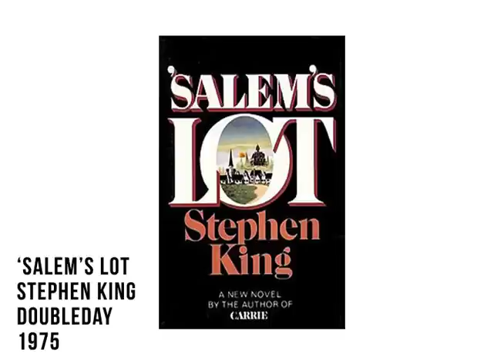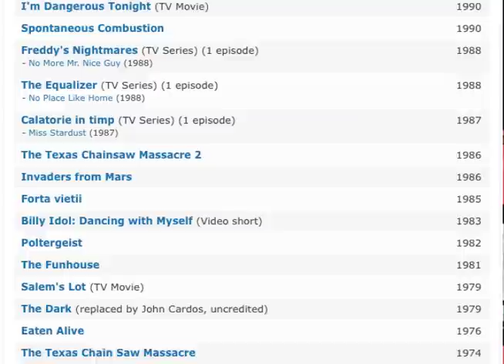Salem's Lot - VHS REANIMATED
Its Friday!! This weeks VHS REANIMATED recommendation is FRIDAY SALEM'S LOT!

Stephen King’s vampire epic SALEM’S LOT was originally a TV movie so you have to forgive the lack of blood, violence, gore, sex, or any of those more mature things that you would rightfully assume to be common in a vampire movie. But despite those things all missing, this friggen flick stands up. Its does have a ton of suspense, creepy flying kids, more smoke and more atmosphere than a cheap haunted house. Mr. Barlow isn’t a cute, skin shimmers in the sunlight vampire. He is the walking dead. He is a monster. He is a screeching, frail, master of horror that needs a daytime sidekick to help him do pretty much everything. A writer working on a book about the creep house Barlow lives in and a small boy who’s friends are all abducted and killed are on Barlow’s trail and meet him for an epic climax in his vampire tomb.

Artwork by
Robert John Paterson